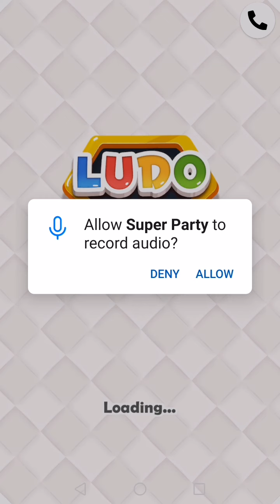Super Party - Fun Games To Play With Friends (Ludo Hero online 2 Player)